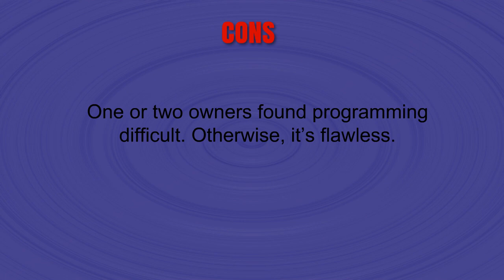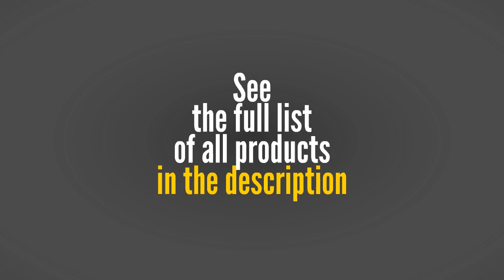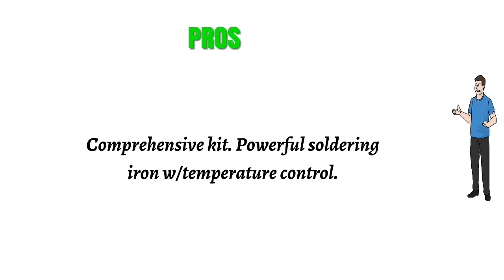Top Soldering Irons To Purchase 2019 - Soldering Irons Reviews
3. Digital Soldering Station with Chisel Tip Pack T18-D08/D12/D24/D32/S3
2. Delcast 30 Watt Precision Tip Soldering Iron
1. Tabiger Soldering Iron Kit 60W 110V-Adjustable Temperature Welding Soldering Iron with Tool Carry Case